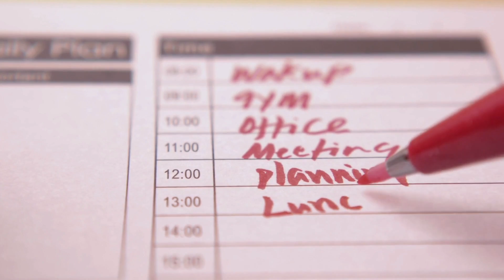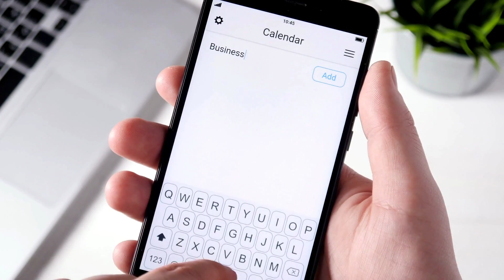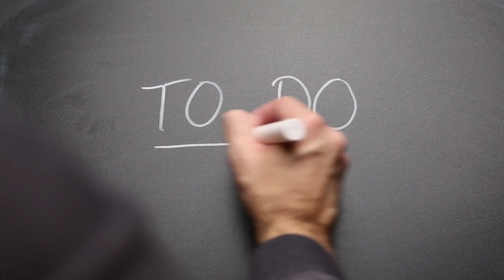Preston Walker Guides How to Manage your Time and Organize your Day | Time Management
MentalHealth MentalHealthMatters MentalHealthAwarenessMonth In this video we talk about how to manage your time and organize your day effectively. Balance is also important so scheduling relaxation or fun time must be made a priority for your success. I hope this video has been helpful to you. If you’d like additional resources, you may visit
Therapists: You can book Parts and Memory Therapy trainings and/or supervision